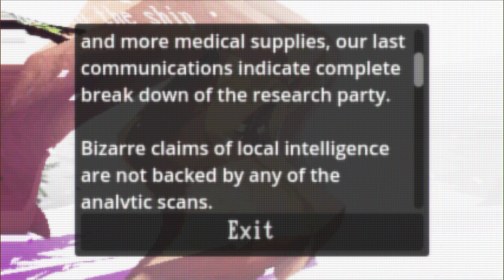MADVENT 4 : End of the Line by Haunted PS1 Day 9 "What The Gave Us" by Tigerchops (2023)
MADVENT  4 : End of the Line by Haunted PS1 Day 9 "What The Gave Us" by Tigerchops

You wake up in the cold of the science facility. Who are the strange watchers? What were you sent here to do? What do these drugs do?..

One Last Ride...
The infection is spreading like wild fire. Just one year after the New Spook City incident and every major city is crawling with Mourning Folk.
No one can shake the feeling that things are getting worse. Something is about to break, but maybe a new season of Madvent can stave off the inevitable for a bit longer.
The world is lonelier than ever before.
Here's 24 dreams to distract those forlorn.